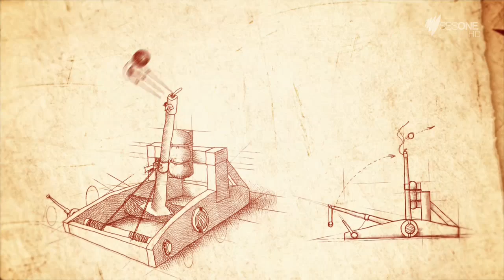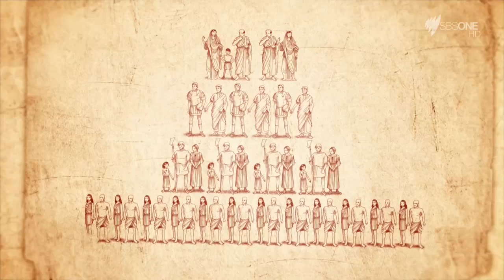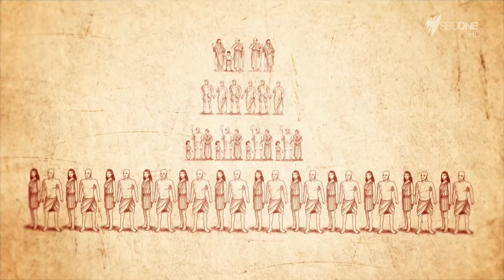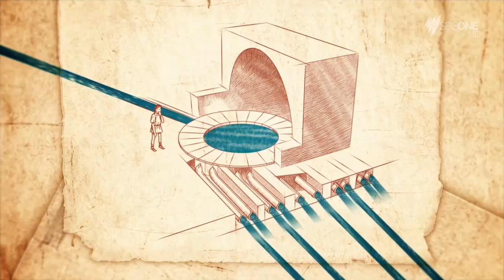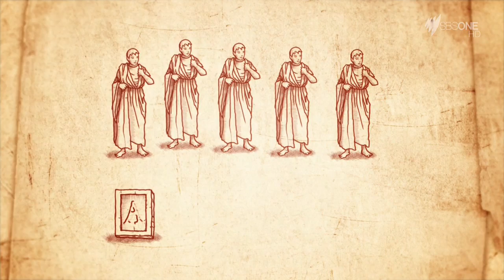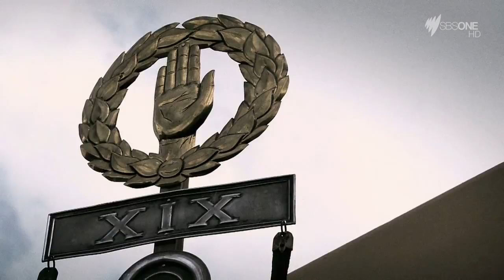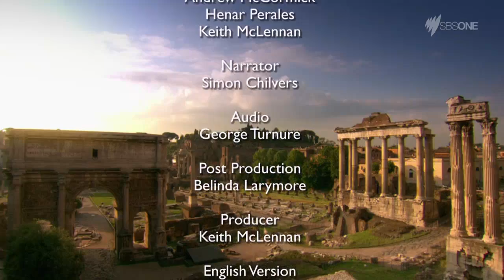Greeks Romans Vikings The Founders Of Europe 2of3 The Romans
History Documentary hosted by Simon Chilvers, published by SBS in 2014 - English narration

Greeks, Romans, Vikings: The Founders of Europe What were the Vikings really like? What did the Romans accomplish? And do the singular achievements of the ancient Greeks live on in our society today? This series questions the myths and unravels age-old clichés about these ancient cultures. It examines their strange and sometimes amusing idiosyncrasies, gives fresh insights into who they really were, and provides a novel take on their societies, peppered with surprising new revelations. Democracy, science, theatre, plumbing, modern roads, laws, the Olympics, conquering the seas, and the onset of globalization are all at the heart of modern society, but in fact were inherited from the ancient worlds of the Greeks, the Romans and the Vikings. This is a new look at the ancient civilizations that will change our perception of them.

The Romans

The Romans created one of the greatest empires in history, built with the help of an incredible army of professional legionnaires and a well-oiled political machinery. At its height, a few hundred men ruled over a fifth of mankind and an area stretching from Britain to Syria and from Gibraltar to the Euphrates. They undertook some of the most ambitious building-projects of their time: endless roads, gigantic bridges and imposing aqueducts formed a complex infrastructure and left a lasting legacy. This film is a revelatory and unique journey into the world of ancient Rome